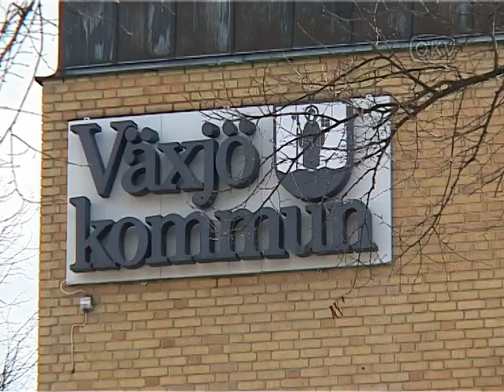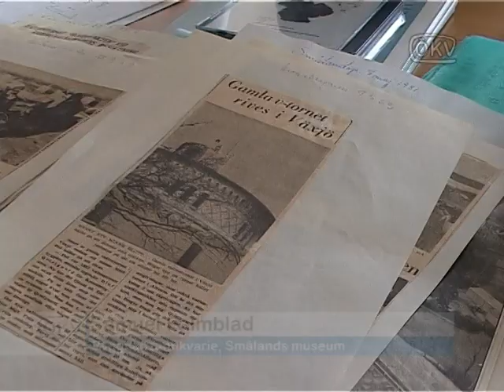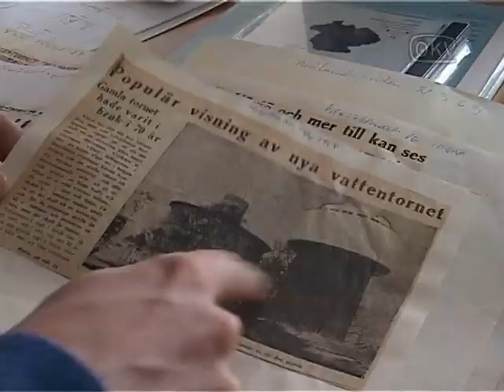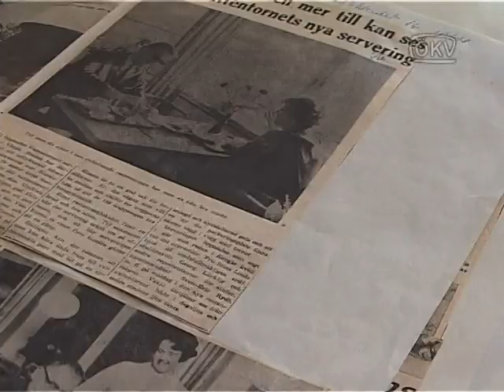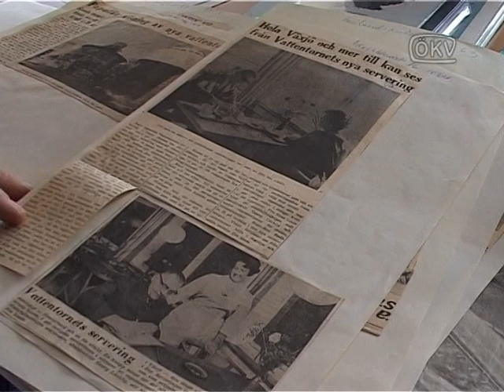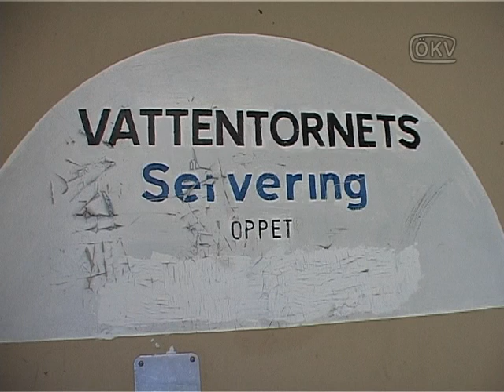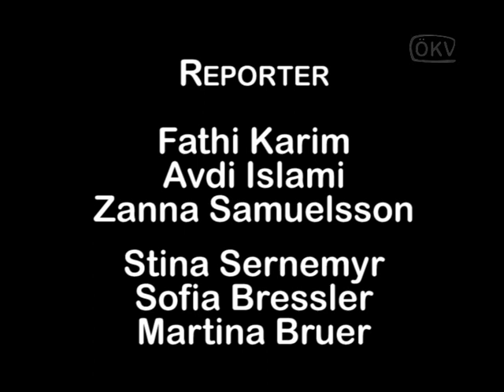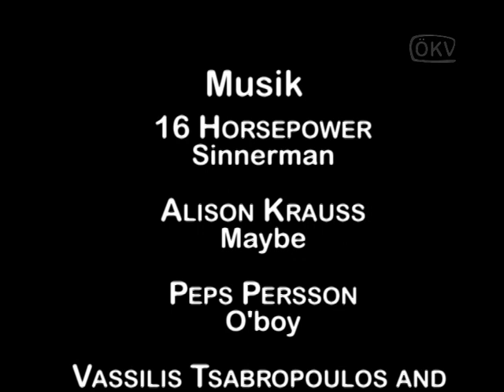ÖKV Play: Kampen om vattentornet i Växjö - del 1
Ett reportage kring det omtvistade vattentornet här i Växjö. Eniga politiker som vill bygga lägenheter möter allmänheten, där många sätter sig emot det beslut som fattats. Repris från 2006.